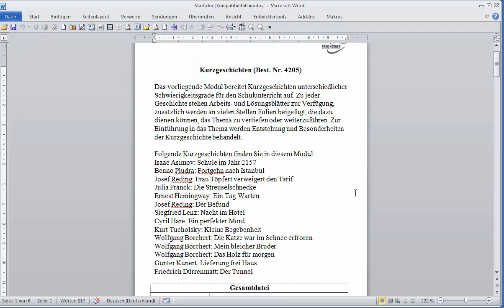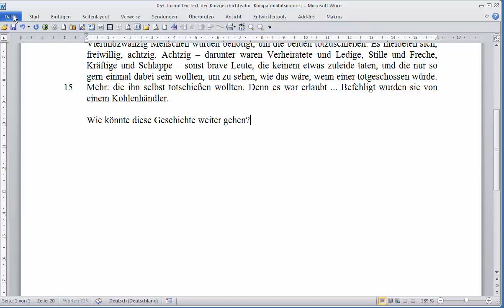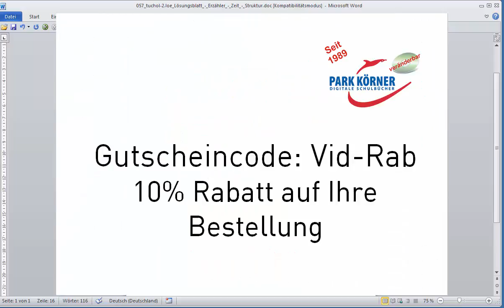Kurzgeschichte - jetzt mit Analyse von Erzählperspektive, Zeit- und Ereignisstruktur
Die bearbeiteten Kurzgeschichten dieses Moduls:
 Isaac Asimov: Schule im Jahr 2157
 Benno Pludra: Fortgehn nach Istanbul
 Josef Reding: Frau Töpfert verweigert den Tarif
 Julia Franck: Die Streuselschnecke
 Ernest Hemingway: Ein Tag Warten
 Josef Reding: Der Befund
 Siegfried Lenz: Nacht im Hotel
 Cyril Hare: Ein perfekter Mord
 Kurt Tucholsky: Kleine Begebenheit
 Wolfgang Borchert: Die Katze war im Schnee erfroren
 Wolfgang Borchert: Mein bleicher Bruder
 Wolfgang Borchert: Das Holz für morgen
 Günter Kunert: Lieferung frei Haus
 Friedrich Dürrenmatt: Der Tunnel